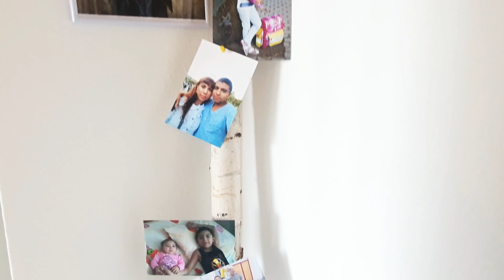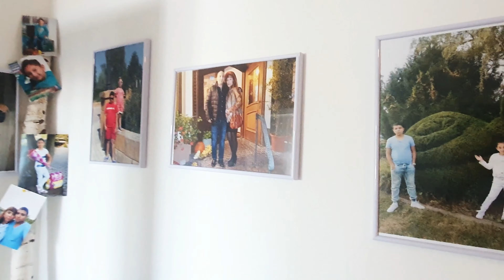02. Juli 2020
SOFIA happy birthday